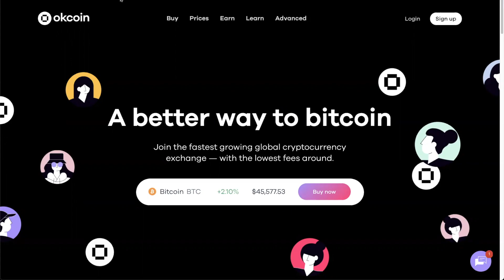Didi Taihuttu Interview - The Bitcoin Family - Living off of Bitcoin & BTC Price Prediction!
Bitcoin advocate Didi Taihuttu sits down to talk about his family who are known as the "Bitcoin Family" and how his journey started in selling all of his possessions to buy Bitcoin and to now living off of it. We discuss Bitcoin's growth, adoption, price predictions, bull market, mining, crypto regulations, NFTs, and much more.

⏰ Time Stamps ⏰
00:00 Intro